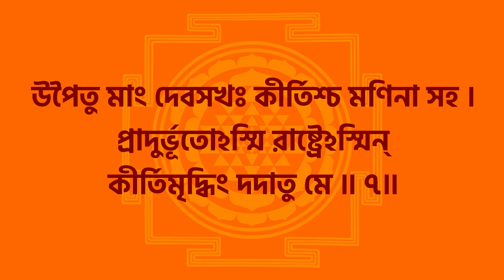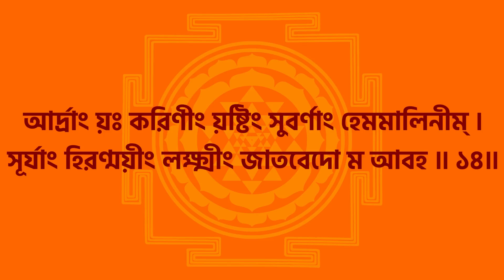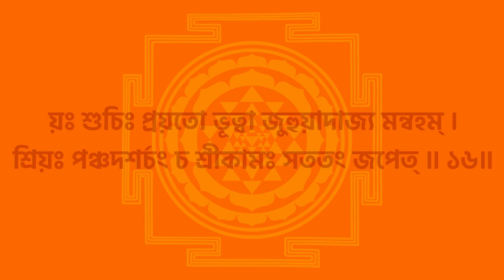শ্রীসূক্ত (Sri Suktam With Bengali Lyrics) Easy Recitation Series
Śrī Sūkta, also called Śrī Sūktam, is a Sanskrit devotional hymn revering Śrī as Lakṣmī, the Hindu goddess of wealth, prosperity and fertility. Śrī Sūkta is recited, with a strict adherence to the Chandas, to invoke the goddess' blessings. The hymns are found in the Rig Ved
The goddess Śrī appears in several earlier vedic hymns, and is the personification of auspicious and royal qualities. Śrī Sūkta is perhaps the first text in which the homology between Śrī and Lakṣmī is drawn, and the goddesses are further associated with the god of fire, Agni.

The Śrī Sūkta describes Śrī as glorious, ornamented, royal, lustrous as gold, and radiant as fire, moon and the sun. She is addressed as the bestower of fame, bounty and abundance in the form of gold, cattle, horses and food; and entreated to banish her sister alakṣmī (misfortune), who is associated with need, hunger, thirst and poverty. The hymn also associates Śrī with (agrarian) fertility and she is described as the mother of Kārdama (mud), moist, perceptible through odour, dwelling in cowdung and producing abundant harvest.

Śrī or Lakṣmī is also the personification of the spiritual energy within us and universe called kuṇḍalinī. Also, She embodies the Spiritual World or Vaikuṇtha; the abode of Lakṣmī-Nārāyaṇa or Viṣṇu, not to be confused with Heaven, as The Heavenly Planets are still part of the Material Universe. Vaikuṇtha-Dham is purely spiritual, eternal and self illuminating. She is also supposed to have the Divine qualities of God and the soul. Lakshmi is God's superior spiritual feminine energy or the Param Prākṛti, which purifies, empowers and uplifts the individual. Hence, She is called the Goddess of Fortune.

Licensing information could be seen at the home page